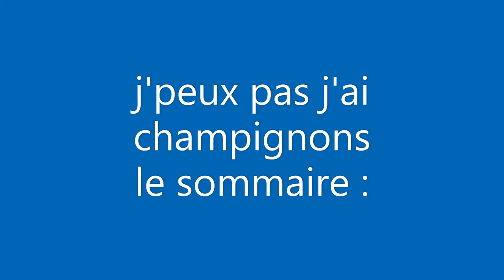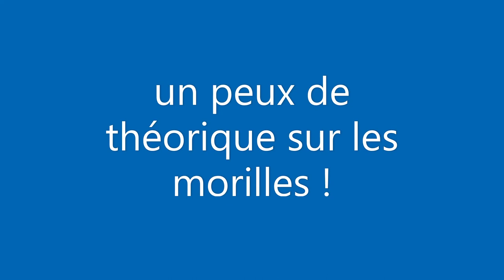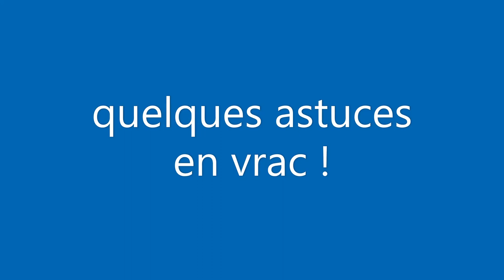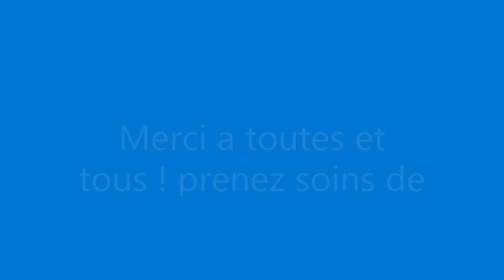Un bilan , un cours , des astuces sur les champignons !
une vidéo pour faire un point sur la chaine , un petit cour sur les morilles et quelques infos et astuces !
tout vous saurez tout sur les champignons , ballades, détermination, astuces
devenez cueilleur de champignons autonome